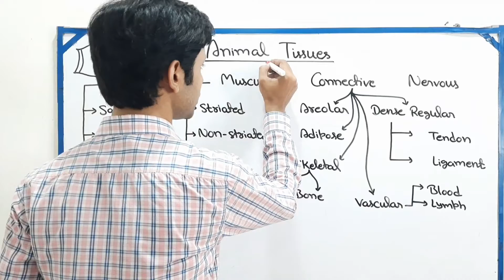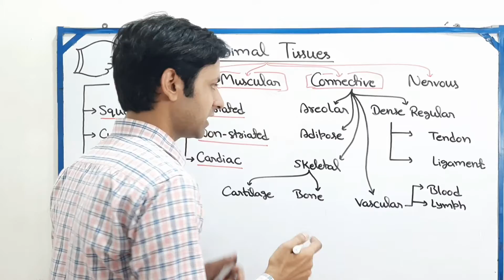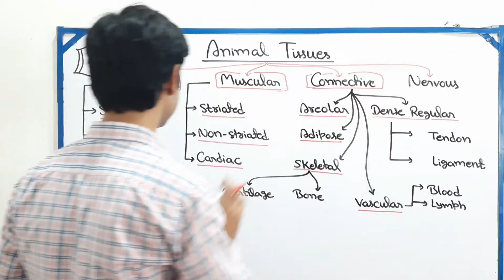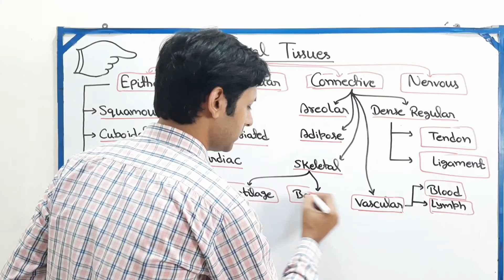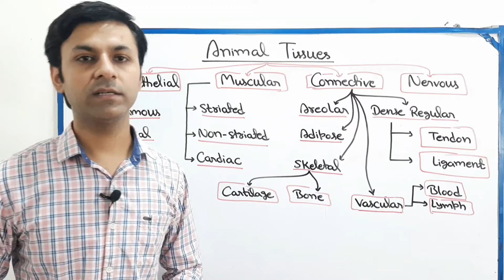Animal tissue | 4 types of animal tissues | Epithelial, Connective, Cardiac & Nervous Tissues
Topic : Animal tissue

4 types of animal tissues
animal tissue class 9
blood lymph by tushar sir
animal tissue class 11
epithelial tissue